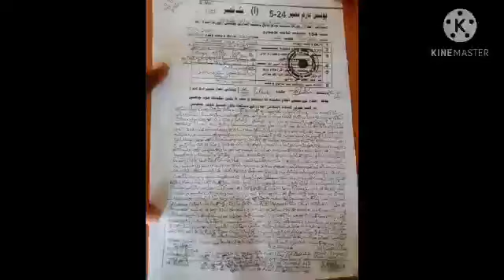FIR 154 crpc 1898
Moral story